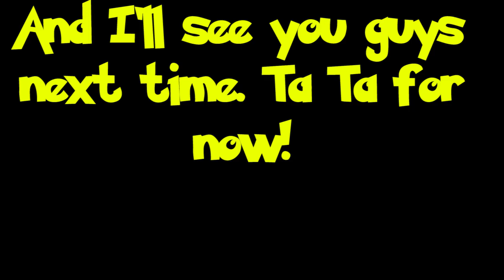MICKEY MOUSE GLIDING SCHOOL? Ring of Elysium Funny Moments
Welcome back to Tactical Pikachu! It's been a hot minute since I've put out a gameplay video, so here I am! Today we are playing Ring of Elysium, a brand new free to play Battle Royale that you can pick up on Steam right now! this is just the first part of what I'm hoping to be a three part series coming up in the next week or two.

/UCl8iwAEa4i5LsFMXbiI2J-g